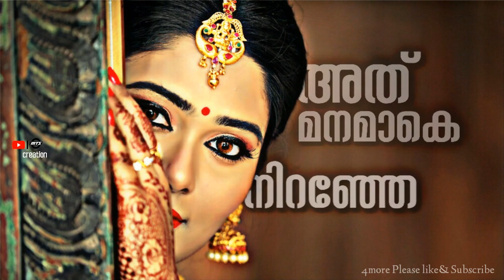വെയിൽ ചില്ല പൂക്കും നാളിൽ കാളി തൊട്ടിലാടി|veyil chilla pookkum naalil |lyrics whatsapp status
പ്ലീസ് സബ്സ്ക്രൈബ്

എന്റെ പഴയ ചാനൽ ആയ MTS media യയിൽ ചില ടെക്‌നിക്കൽ കാരണങ്ങളാൽ വീഡിയോസ് അപ്ലോഡ് ചെയ്യാൻ കഴിയുന്നില്ല പ്ലീസ്

സപ്പോർട്ട്

മീ

പ്ലീസ്

സബ്‌സ്ക്രൈബ്